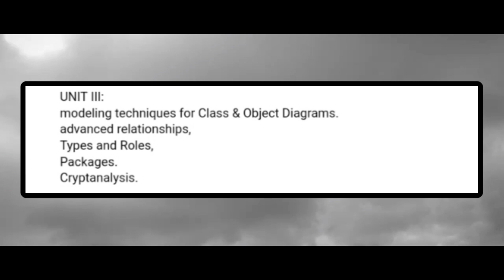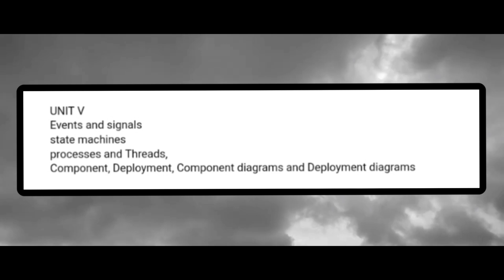OoAD important questions jntuk r20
*Computer Science  Engineering [CSE] All year and sems materials and previous year question papers for all regulations*

*1-1 SEM ALL SUBJECTS*

*1-2 SEM ALL SUBJECTS*

*2-1 SEM ALL SUBJECTS*

*2-2 SEM ALL SUBJECTS*

*3-1 SEM ALL SUBJECTS*

*3-2 SEM ALL SUBJECTS*

*4-1 SEM ALL SUBJECTS*

*4-2 SEM ALL SUBJECTS*

*Electronics and communication engineering [ECE] All year and sems materials and previous year question papers for all regulations*

*1-1 SEM ALL SUBJECTS*

*1-2 SEM ALL SUBJECTS*

*2-1 SEM ALL SUBJECTS*

*2-2 SEM ALL SUBJECTS*

*3-1 SEM ALL SUBJECTS*

*3-2 SEM ALL SUBJECTS*

*Civil Engineering All year and sems materials and previous year question papers for all regulations*

*1-1 SEM ALL SUBJECTS and  PREVIOUS QUESTION PAPERS*

*1-2 SEM ALL SUBJECTS*

*2-1 SEM ALL SUBJECTS*

*2-2 SEM ALL SUBJECTS*

*3-1 SEM ALL SUBJECTS*

*Electrical and Electronics Engineering [EEE] All year and sems materials and previous year question papers for all regulations*

*1-1 SEM ALL SUBJECTS*

*1-2 SEM ALL SUBJECTS*

*2-1 SEM ALL SUBJECTS*

*2-2 SEM ALL SUBJECTS*

*3-1 SEM All SUBJECTS*

*Mechanical Engineering All year and sems materials and previous year question papers for all regulations*

*1-1 SEM ALL SUBJECTS*

*1-2 SEM ALL SUBJECTS*

*2-1 SEM ALL SUBJECTS*

*2-2 SEM ALL SUBJECTS*

*3-1 SEM ALL SUBJECTS*

Share to your frends